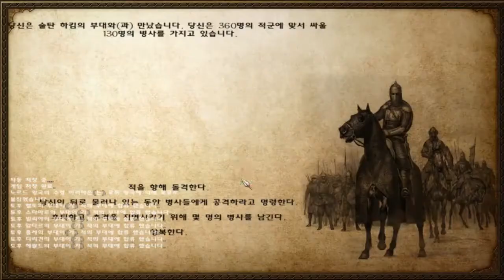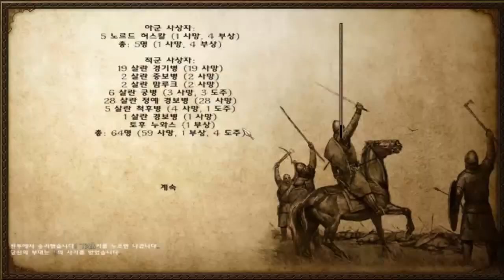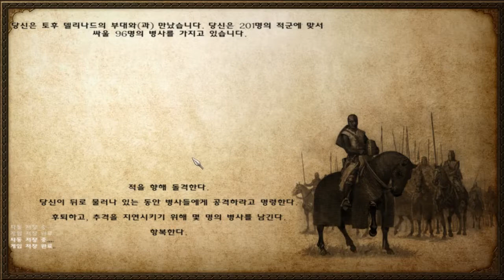226화 남자를 끓어오르게하는 바이킹!! 노르드로 세상을 지배한다. - 마운트 앤 블레이드 워밴드 노르드 (도바킴)